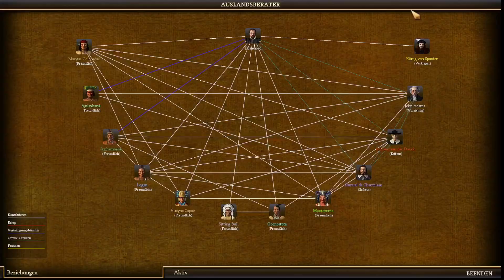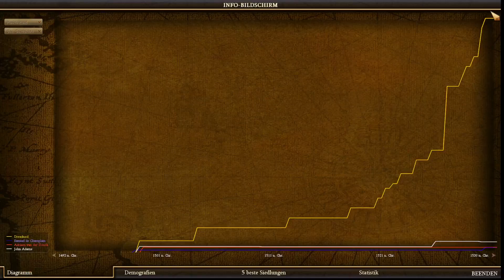Civilization IV Colonization Simon Bolivar 04